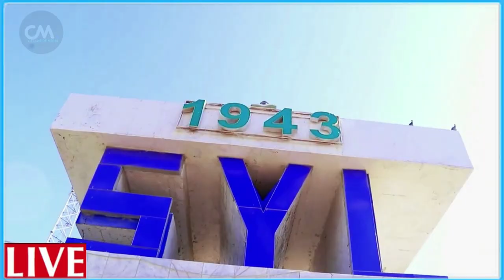DEG DEG Se-Muuse sudi & Sarakishi badbado oo iclaamiyay dagaal ka dhan ah Farmajo Fahad & Rooble Xog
DEG DEG Senator xaaji Muuse suudi & Saraakiishii badbaado qaran  oo iclaamiyay dagaal ka dhan ah Farmajo Fahad & Rooble Xog xasaasi ah, kulan looga hadlay sidii dalka looga badbaadin lahaa  dhagar qabayaasha villa somalyia ku jiro, ogoow wixii la qorsheeyay xaajiga oo fadhiga ka kacay